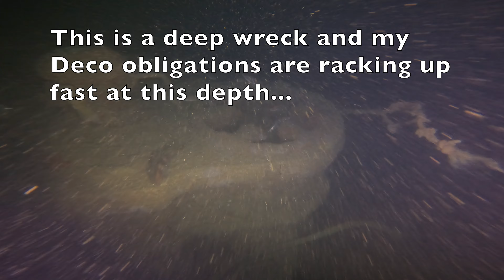Diving HMS WARRIOR II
UK Wreck Tec diving.
Mixed gas dive to luxury yacht built 1904, confiscated by the Navy, sunk by German Air Attack 1940. Rests in 55 its of water, 17 miles south of Portland, England.   Diving from dive boat Skindeep of Portland.   Lots of features, portholes, anchor, engines, lots of Conger eel.